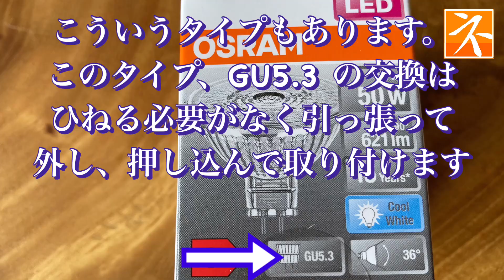ドイツ アパート 電球 の交換